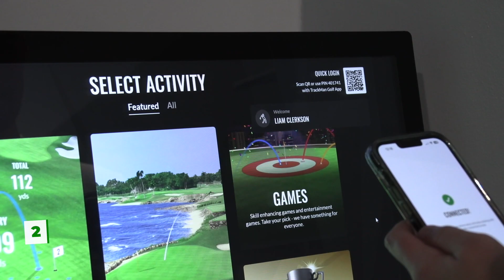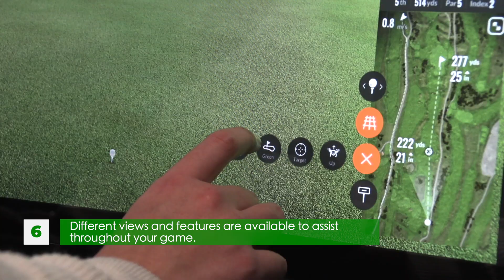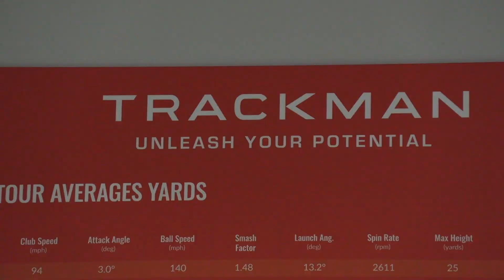Trackman 4 Golf Simulator at Xcite Bathgate